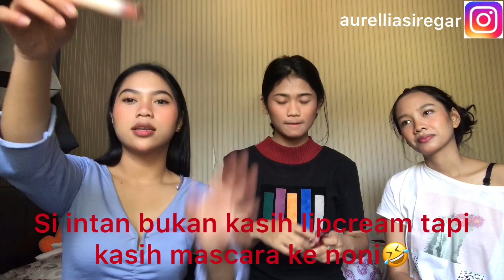Makeup Kuliah (Daily Campus Makeup)